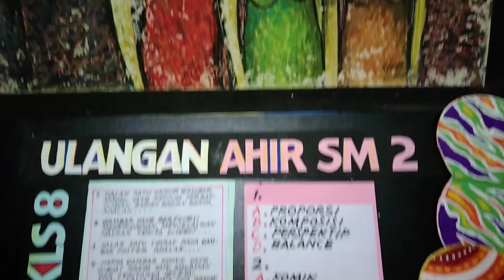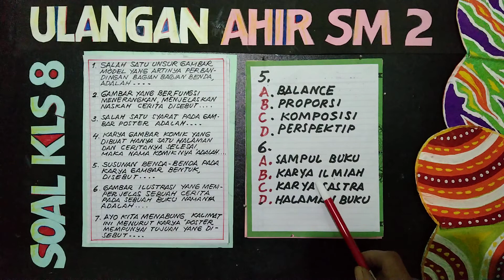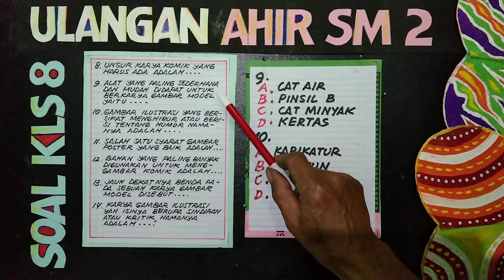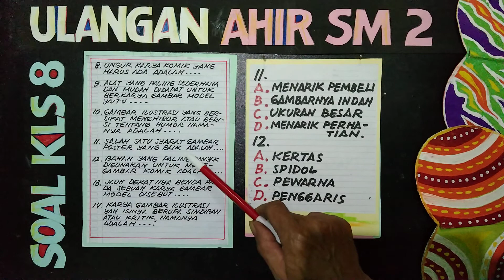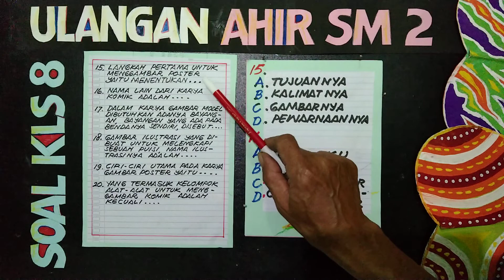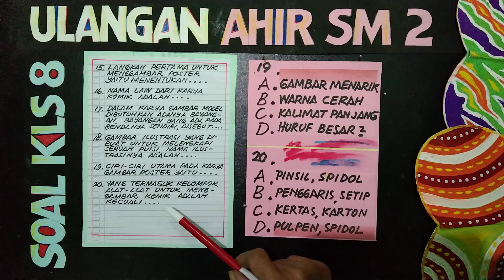Latihan Soal UAS kls 8 SM 2 seni budaya